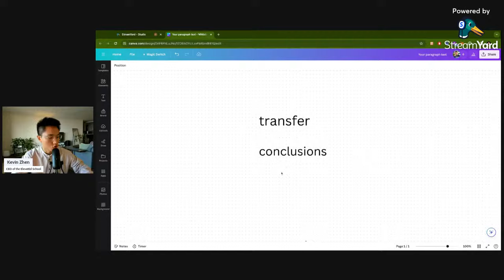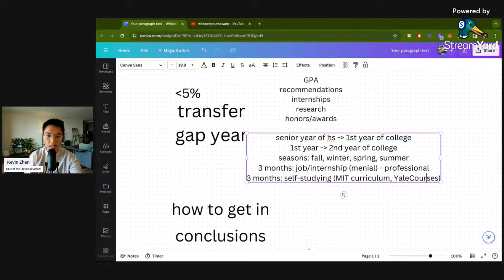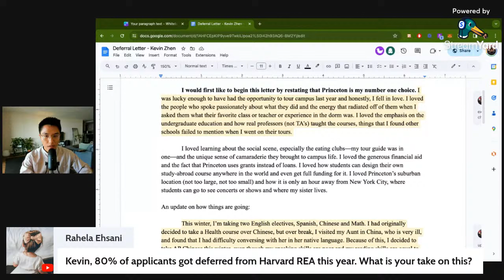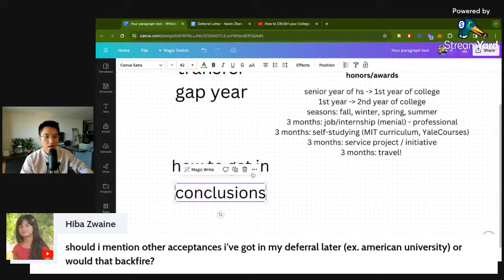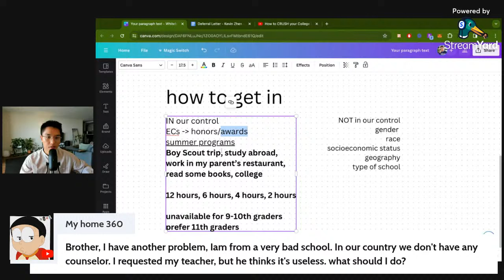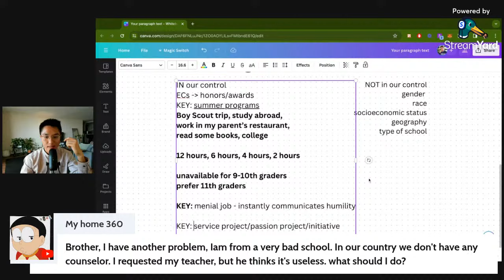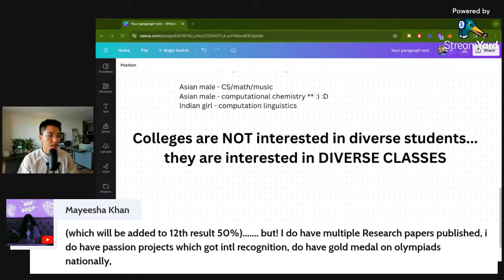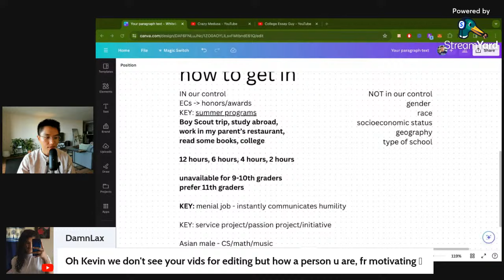How to Get Into an Ivy League School in 2024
Hi there! I'm Kevin Zhen, Yale 2020 grad and founder of the ElevatEd School. Over the last five years, I've edited more than 1500 essays and personally coached nearly a hundred students from all walks of life into top 20 schools like Harvard, MIT, Stanford, Brown, UPenn and more! Starting in 2024, I'll be hosting Ask me Anythings (AMAs) every two weeks!

ABOUT US
Hi! We're Kevin and Jeffrey, two Yalies who want to help you get into your dream school!

About Kevin Zhen: Exeter '16, Yale '20 (East Asian Studies)
Since 2016, Kevin has personally helped more than 90+ students gain acceptances into every Ivy League University, as well as top tech schools such as Stanford and Georgia Tech. He also loves teaching creative nonfiction, flash fiction and poetry. In total, his students have won more than 120+ Scholastic Writing awards.

About Jeffrey Yu: Yale '23 (Computer Science and East Asian Studies)
Jeff is a senior at Yale double majoring in Computer Science and East Asian Studies with a concentration on China. His college admissions essay was featured in the New York Times, and he specializes in essay writing, college admissions strategy, and life coaching. He has served as a Student Ambassador to the Yale Admissions Office, written extensively about college admissions on Quora and has taught courses on motivation, passion, and leadership while sponsored by the US Embassy in Tokyo.